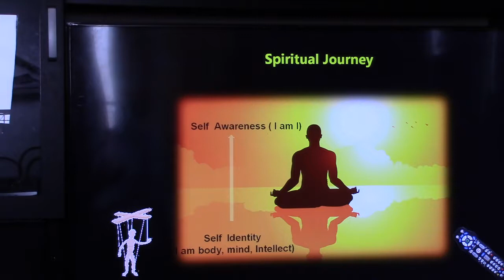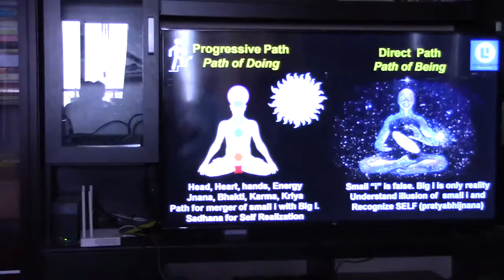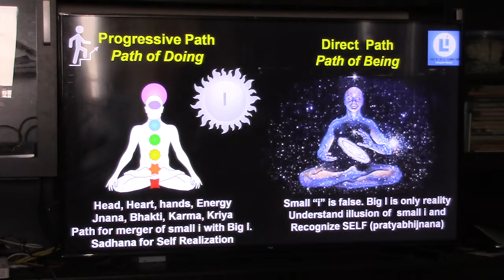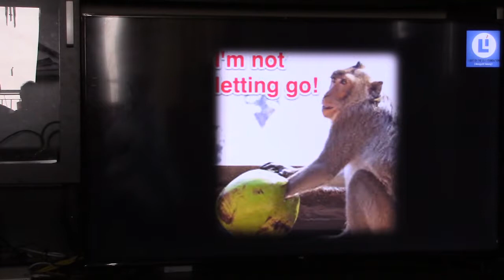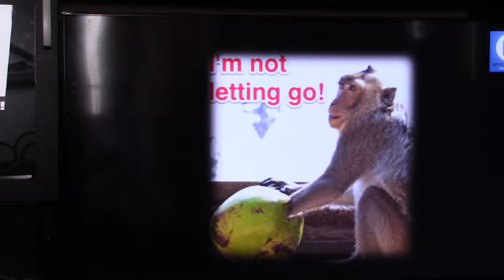Atmadarshana(Ramakrishna Group)_Talk 2_Eng_31Mar2019